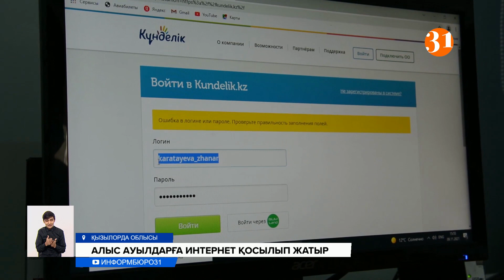Шалғайдағы ауылдарға жылдамдығы жоғары интернет қосылып жатыр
Шалғайдағы ауылдарға жылдамдығы жоғары интернет қосылып жатыр. Мемлекеттік бағдарламамен қазақстандық үш мобильді оператор 250+ жобасы аясында небәрі 250 адам тұратын ауылдарға да байланыс желілерінің станцияларын орнатуды бастады. Соның ішінде "КсеІІ" компаниясының өкілдері бүгінде алыс ауылдарды сапалы байланыс және интернетпен қамтып ғана қоймай, сол елдімекендердегі базалық станциялардың жұмысын да жиі қадағалап келеді.
Сырдария өзенінің жағасындағы Ортақшыл ауылында мың жарымдай тұрғын бар. Ауылдықтар бұған дейін интернет пайдаланбақ түгілі, алыстағы ағайын-туыстарымен хабарласудың өзі қиын еді дейді. Ақпан айында "КсеІІ" компаниясы елдімекенге базалық станциясын іске қосқалы бұл қиындықтар артта қалыпты.
ІЗБАСАР БЕКЖАНОВ, Ортақшыл ауылының тұрғыны:
– Бұрын бұл жоқ кезде біз биік-биік жерлерді іздеп, анау жақтан келгендерге жауап бере алмай, сарсаңға түсетінбіз. Мынаны құрып бізге өте дұрыс қылды.
Ауылдағы мектеп мұғалімдері де байланыс орнатқалы жұмысымыз жеңілдеді деп отыр. Әсіресе оқушыларды қашықтан оқытқанда Базалық станция желісінің көмегі көп болыпты. Қазірдің өзінде ата-аналар балаларының  үлгерімін онлайн күнделік арқылы үйде отырып-ақ бақылай алады.
ЖАНАР ҚАРАТАЕВА, №150 орта мектебінің мұғалімі:
– Қазір күнделік электронды жүйеде. Бағаларды, үй тапсырмасын электронды түсіреміз.
Ортақшыл ауылына байланыс 250+ жобасы аясында орнатылған. Бүгінде бұл жобаны мемлекеттік тапсырыспен қазақстандық үш мобильді оператор жүзеге асыруда. Негізгі мақсат - шалғайдағы тұрғын саны 250-ге жететін елдімекендерді сапалы байланыс және үздіксіз интернетпен қамтамасыз ету.
ӘНУАР ӘБДІБЕКОВ, "КсеІІ" компаниясы техникалық директорының орынбасары:
– Осы бір айлық мерзімде біз тексеруге шықтық. Ауылдықтардың көзқарасын, ұсыныстарын білуге, байланыс сапасы қалай екенін тексеруге шықтық. Бұл проект бойынша былтырғы жылы 362 елдімекенді қамтамасыз еттік.
Осы жылдың соңына дейін мемлекеттік бағдарламамен қазақстандық операторлар 1000 ауылға жоғары жылдамдықтағы байланыс желісін іске қосады. Соның ішінде 330 ауылға "КсеІІ" компаниясының базалық станциясы орнатылады.
Абай Нұржанұлы, Рахымжан Ысқақов